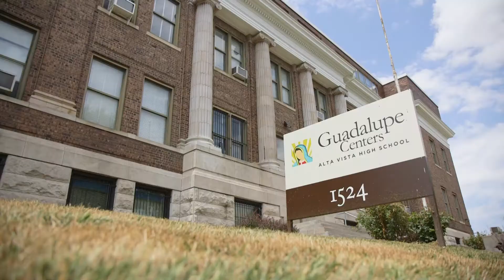Where Will Our Children Learn in the Future? | Preview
What will the classroom of the future look like? Will there even be a classroom or bricks-and-mortar building for students to attend? These are just some of the questions we're asking in the next "Take Note: School of the Future" video.